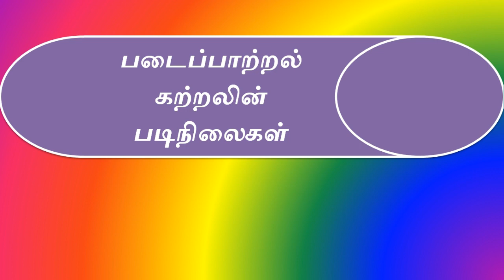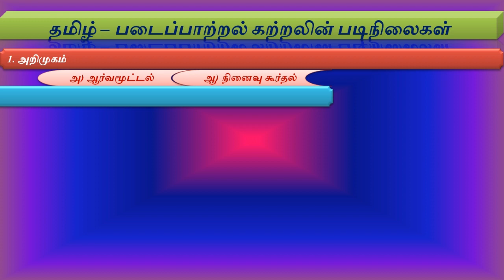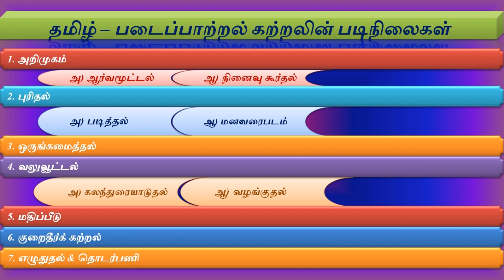தமிழ் - படைப்பாற்றல் கற்றல் படிநிலைகள்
தமிழ் - படைப்பாற்றல் கற்றலின் படிநிலைகள் - ஆசிரியர்களுக்கும், ஆசிரியர் பயிற்றுநர்களுக்கும் பயனுள்ள காணொலி.